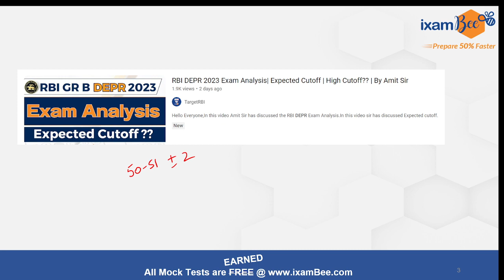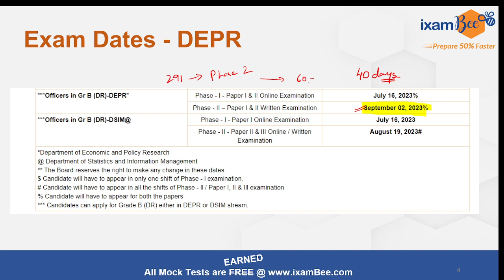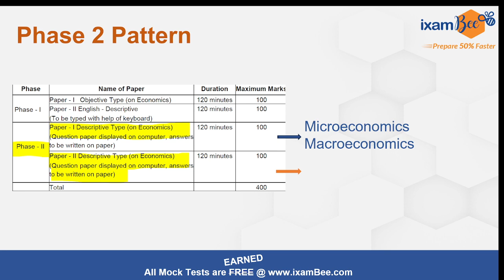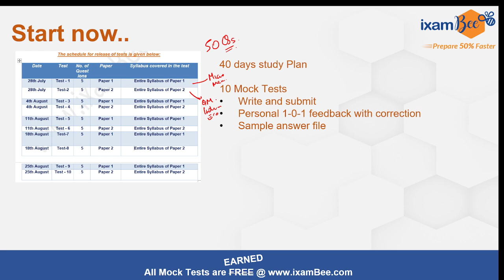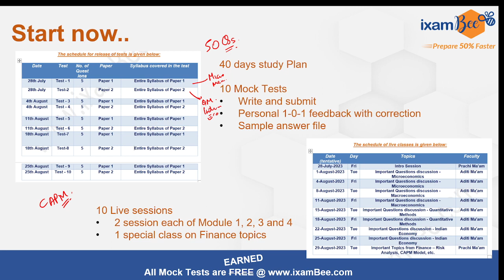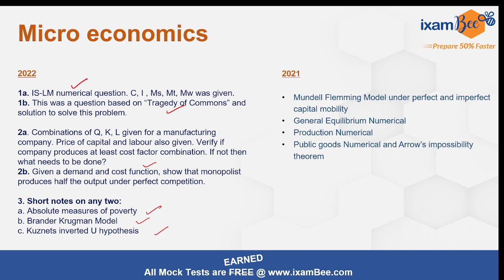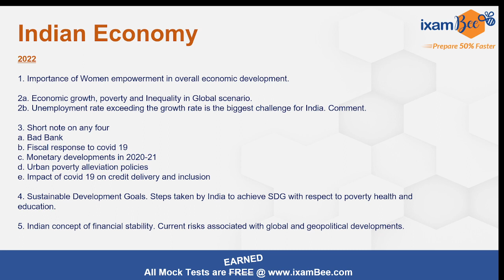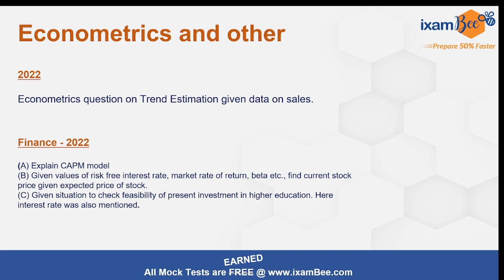RBI DEPR 2023 | RBI DEPR Phase 2 Preparation | By Prachi Mam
RBI Grade B DEPR exam Phase 1 exam is over and now is the time to start for Phase 2 preparation. The exam is on 2 September 2023 and starting early can keep you ahead of the competition. In this video, Prachi Ma'am has discussed important topics and practice of mock tests and live class sessions for your Phase 2 preparation of microeconomics, macroeconomics, Quantitative methods, and the Indian economy. DEPR Phase 2 exam is hand written and practice and feedback on a 1-0-1 basis will help strengthen your preparation.